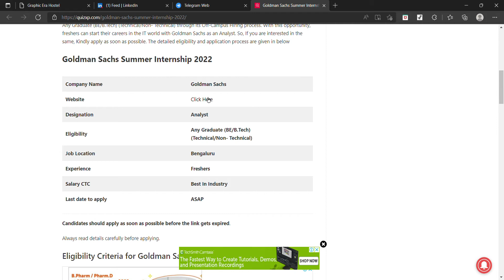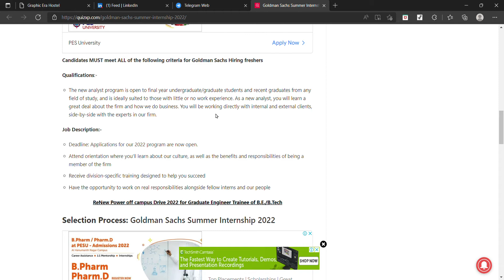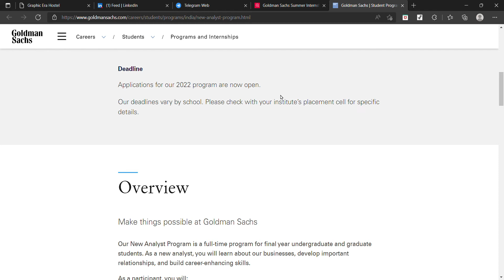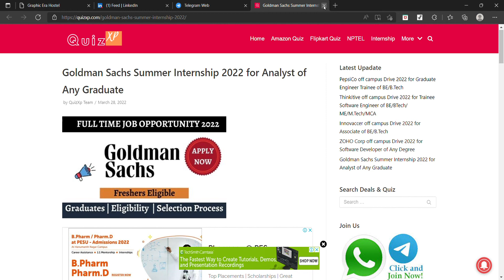Goldman Sachs Summer Internship 2022 | Analyst | FTE* | Review with your college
fresher hiring
freshers hiring
Hiring freshers
STEP internship
product company
summer internship
off campus
freshers hiring
Hiring freshers
STEP internship
product company